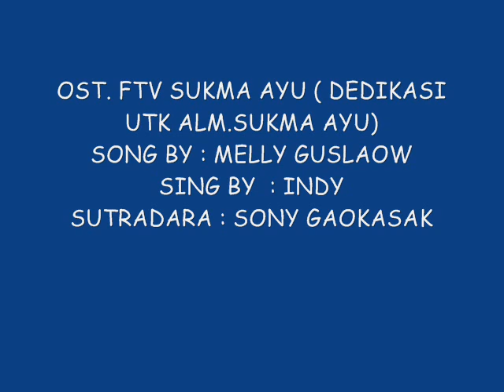OST.FTV SUKMA AYU by Melly Guslaow, sing by Indy.wmv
Dibuat oleh Melly Guslaow sebagai dukungan utk, Alm. Sukma Ayu yg pada saat itu msh terbaring dan dirawat di rumah sakit. Dukungan dari para Sahabat, musisi, insan perfilm-an pada saat itu, maka terciptalah tayangan berupa FTV yang mengangkat kisah hidup Sukma Ayu.
Dan inilah persembahan terakhir kami dear Sukma Ayu :)
May Allah be with u Always